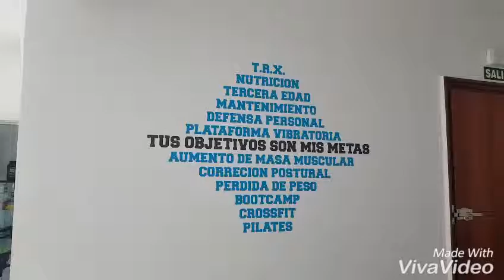Bíceps ejercicio concentrado en banco inclinado a 1 mano Javier Panizo entrenador personal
Bíceps concentrado en banco inclinado a 1 mano Javier Panizo